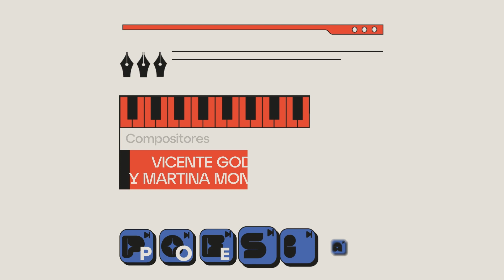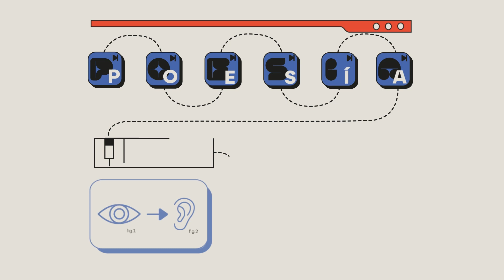La mujer ausente - Vicente y Mar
"Poesía para Cantar, vol. II", contiene el trabajo de los 8 ganadores y ganadoras del noveno Concurso de Musicalización de poesía Vicente Bianchi, certamen creado por la Sociedad Chilena de Autores e Intérpretes Musicales (SCD) en homenaje al maestro y Figura Fundamental de la Música Chilena, Vicente Bianchi.

Las 8 composiciones seleccionadas encontraron en la unión de dos expresiones artísticas, como lo son la música y la poesía, una fuente de inspiración y creación.

Intérprete: Vicente y Mar
Obra: “La mujer ausente”
Autor: Isabel Gómez